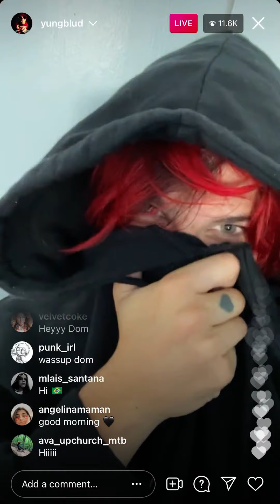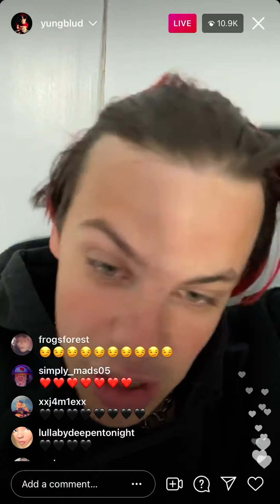YUNGBLUD Instagram live 6/26/21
This is YUNGBLUD live on Instagram yesterday go follow YUNGBLUD